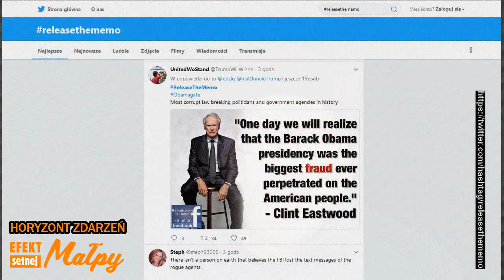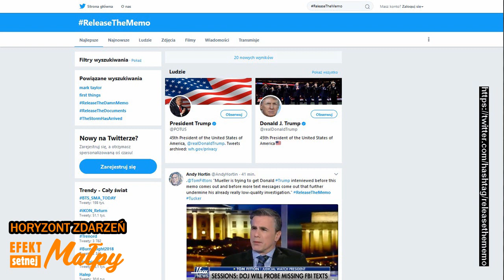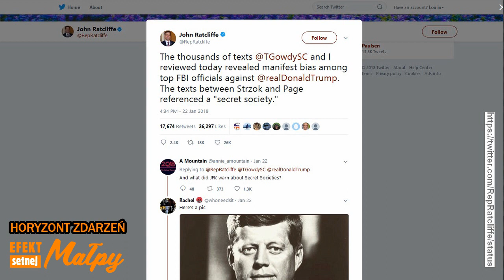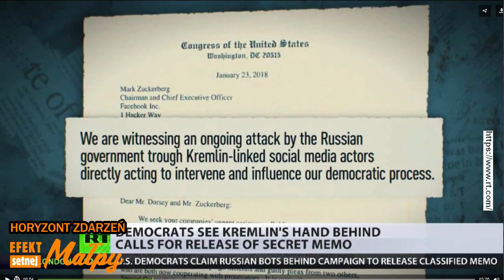HORYZONT ZDARZEŃ #131 - Korupcja a establishment USA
Establishment USA - fragment sceny korupcyjnej na najwyższym szczeblu władzy.

Horyzont Zdarzeń - prowadzenie: Andrzej Bazgier